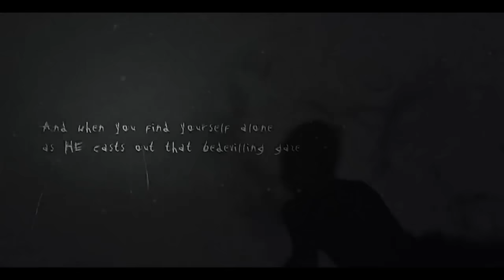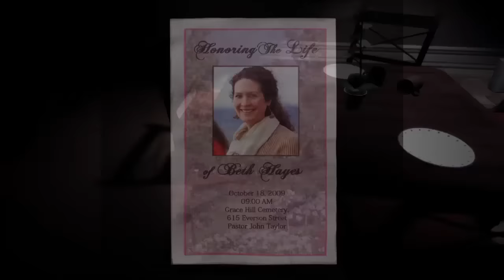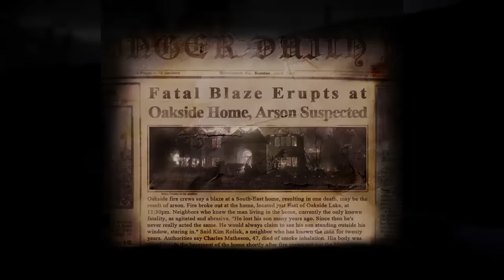Slender : The arrival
Slender one of the games that truly left their marks in the horror genre, and in this new video i tired to give you a little bit of what the new slender game wants to deliver, and i assure it's really really scary, so Watch and Enjoy [WATCH TILL THE END]